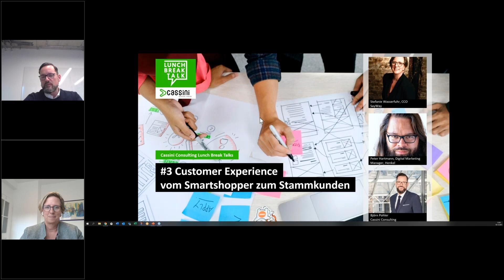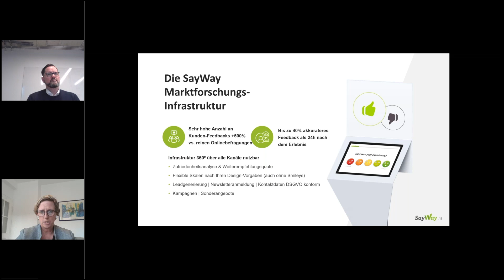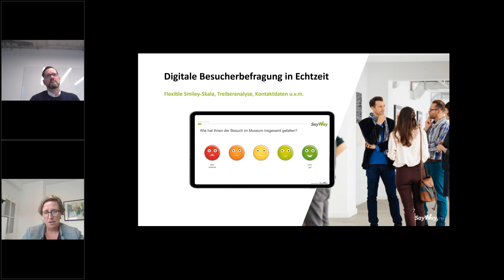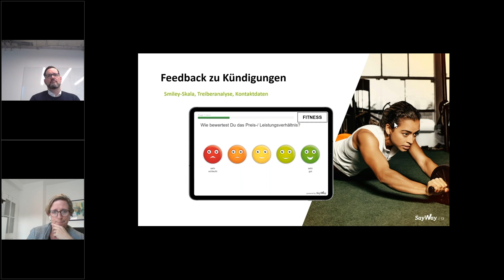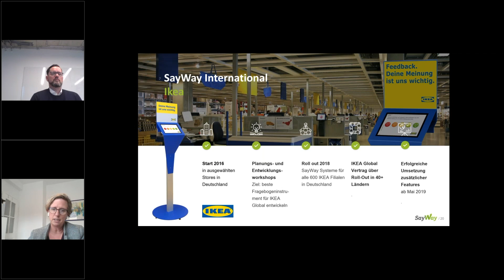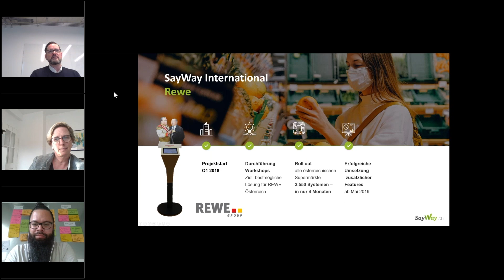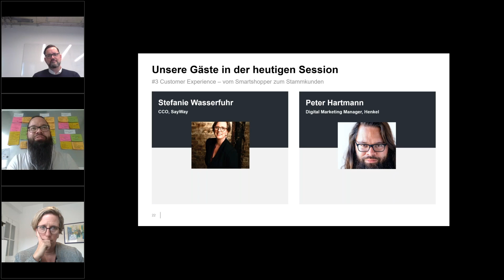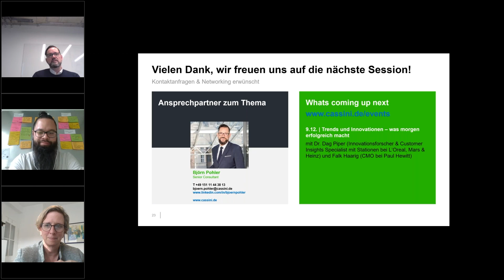Customer Experience – vom Smartshopper zum Stammkunden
Digitale Touchpoints gewinnen massiv an Bedeutung. Im Omnichannel-Handel ist eine nachhaltige Customer Journey für die Kundenbindung essenziell. Wir sprachen mit Stefanie Wasserfuhr, CCO bei Saywey und Peter Hartmann, Digital Marketing Manager bei Henkel über verändertes Kaufverhalten, neue Kundensegmente und wie aus Kauferlebnissen dauerhafte Beziehungen erwachsen.